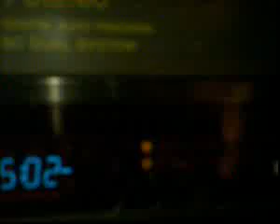VIDEO CASSETE SONY ESTEREO #29